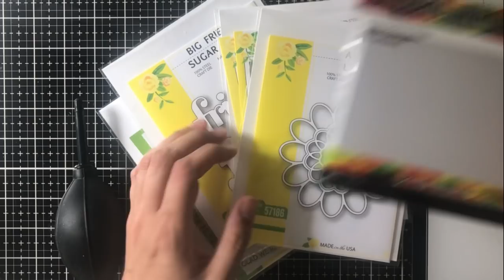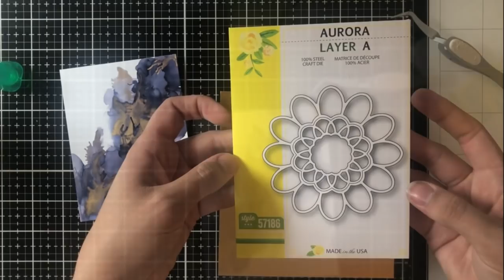Using Dies with Alcohol Ink Panels for Cardmaking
• Air Blower Duster for LCD...
[ Amazon US ]

• Neenah  Cardstock, Neenah Classic Crest Solar White, 250 Sheet Ream

• Ranger Ink - Tim Holtz - Adirondack Alcohol Inks - Metallic Mixatives - Rose Gold

• Ranger Ink - Tim Holtz - Adirondack Alcohol Ink - Purple Twilight